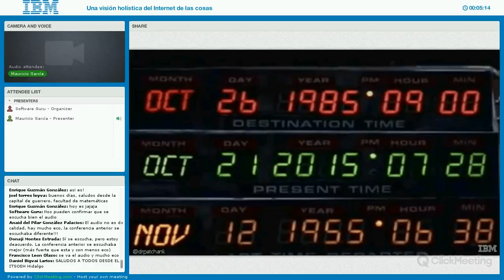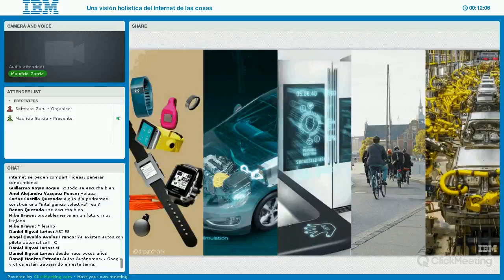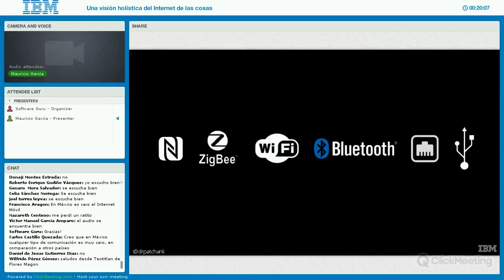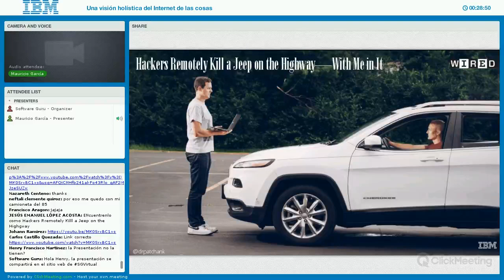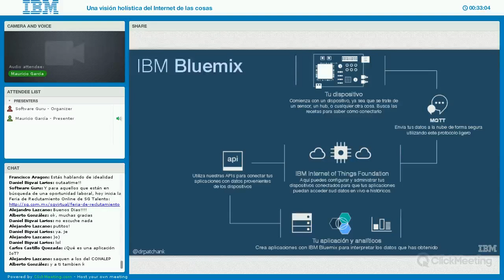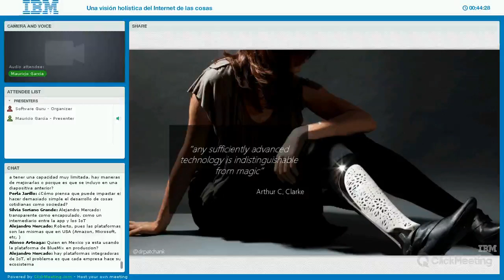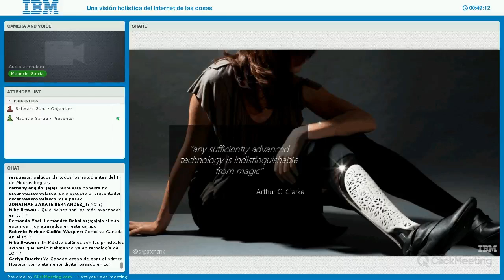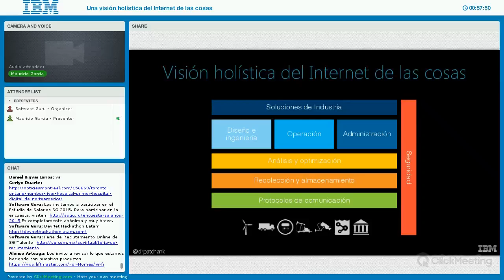Una visión holística del Internet de las cosas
Para poder aprovechar todo el potencial del Internet de las cosas tenemos que pensar de manera holística. Desde la forma en que se comunican los dispositivos, cómo recolectamos y almacenamos los datos obtenidos para analizarlos. La manera en que administramos los dispositivos físicamente y por supuesto cómo mantenemos todo esto en un ambiente seguro.

En esta charla exploraremos las principales tecnologías que debemos conocer si queremos desarrollar para este ambiente, así como las consideraciones de diseño que hay que tener en cuenta para que nuestras aplicaciones sean exitosas.